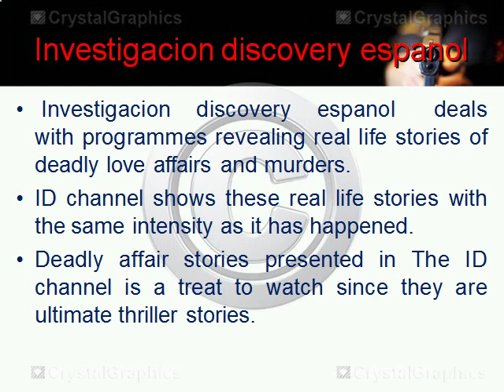Deadly Affairs Programacion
Investigacion  discovery  espanol   deals  with programmes revealing real life stories of deadly love affairs and murders.
ID channel shows these real life stories with the same intensity as it has happened.
Deadly affair stories presented in
 The ID channel is a treat to watch since they are ultimate thriller stories.